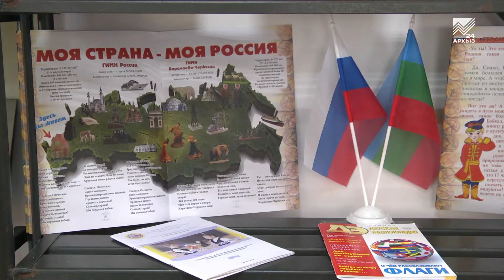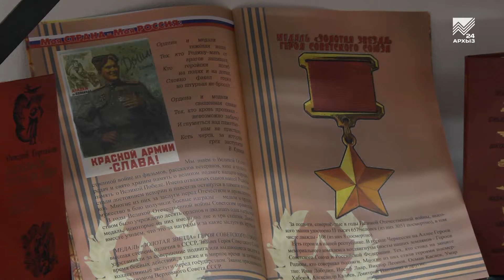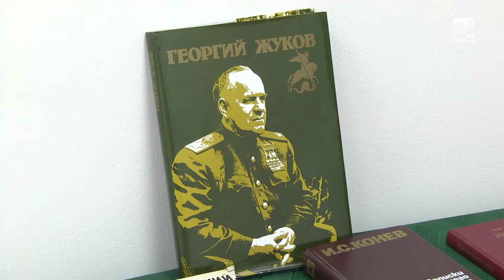Библиотекари Карачаево-Черкесии ищут инновационные подходы к патриотическому воспитанию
Накануне в детской библиотеке Карачаевска состоялся межрегиональный семинар работников всех республиканских библиотек. Тема разговора – инновационные подходы к патриотическому воспитанию детей в условиях детской библиотеки.